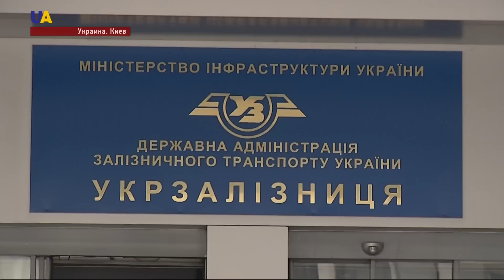Российская железная дорога в обход Украины не скажется на пассажиропотоке, - эксперт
Экс-заместитель министра инфраструктуры Украины Александр Кава рассказал, последствия для "Укрзализныци" в связи с запуском российской железной дороги в обход Украины будут незначительны.